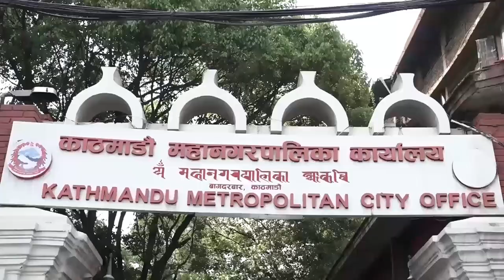today's top 7 News (2079/12/27)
१. कैलालीमा एसईईका विद्यार्थी चढेको जिप भीमदत्त राजमार्गको चुरे गाउँपालिकाको फल्टुडेमा दुर्घटना, १८ वर्षीय भानु ठकुन्नाको मृत्यु ,३ जना घाइते ।
२.राष्ट्रिय स्वतन्त्र पार्टीका सांसद ढाकाकुमार श्रेष्ठले मेडिकल व्यवसायी दुर्गा प्रसाईंसँग दुई करोड रुपैयाँ मागेको अडियो प्रकरणको अनुसन्धान हुने गृहमन्त्री नारायणकाजी श्रेष्ठको भनाई ।
३.आफ्नो पार्टी भ्रष्टहरुलाई राख्ने र जोगाउने पार्टी नभएको राष्ट्रिय स्वतन्त्र पार्टीका सभापति रवि लामिछानेको भनाई, पार्टी नयाँ भएकोले मान्छे चिन्न गाह्रो भएको जिकिर ।

४. काठमाडौँ महानगरका मेयर शाहद्वारा सिंहदरबारको फोहोर उठाउने निर्णय लहडमा अनायासै नगरेको स्पष्टोक्ति, असमन्वयकारी भूमिकाले थुप्रिएको समस्याको चाङ सिंहदरबारले फोहोरमा देखोस् प्रस्टोक्ति ।

५ भक्तपुरमा आजदेखि बिस्केट जात्रा सुरु, नौ दिनसम्म विभिन्न जात्रा हुने, मुख्य सुरूको दिन टौमढीमा रथ तान्ने ।

६.फ्रान्समा हिमपहिरोमा परी चार जनाको मृत्यु , दर्जनौं घाइते, हराएका दुई जनाको खोजी कार्य जारी, मार्सेलमा भवन भत्किँदा आठ जना बेपत्ता ।
७.सहिद स्मारक ’ए’ डिभिजन लिग फुटबलमा आज तीन खेलहरु हुँदै, पहिलो खेल चर्च ब्वाइज युनाईटेड र विभागीय टोली एपीएफ क्लबबीच प्रतिस्पर्धा हुने ।